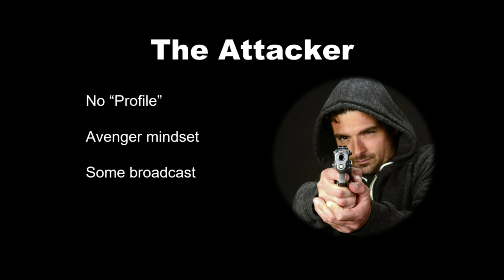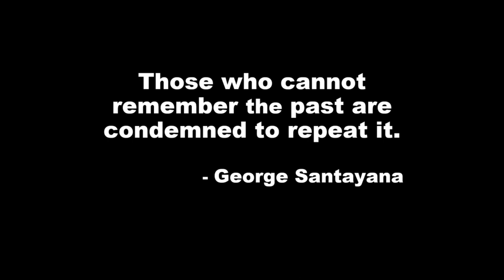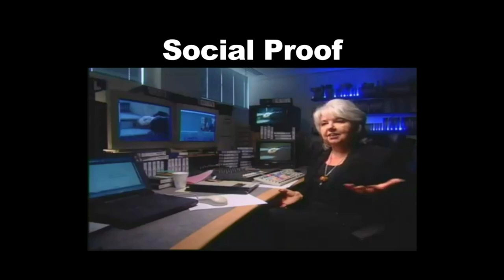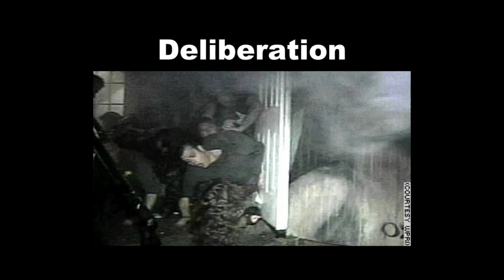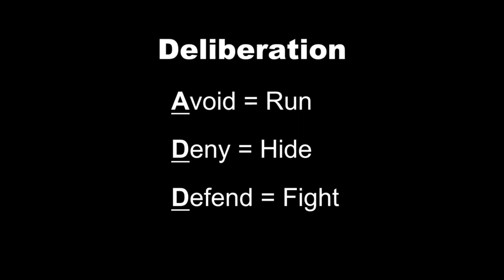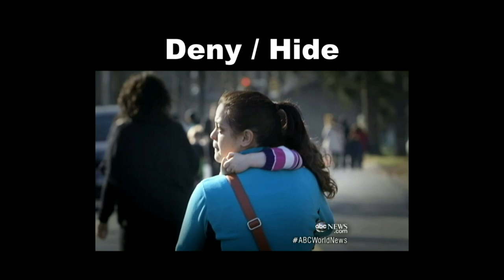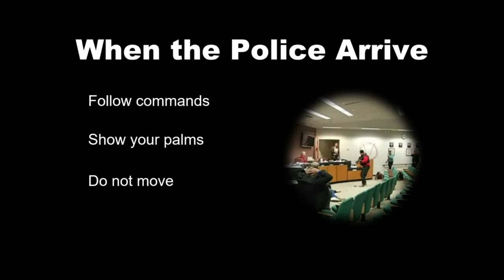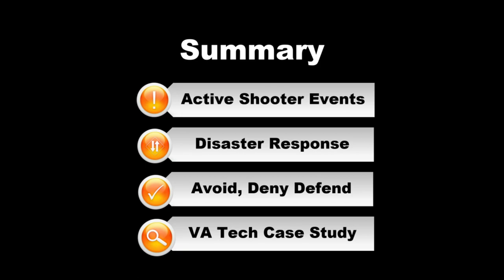TASD Civilian Response Training